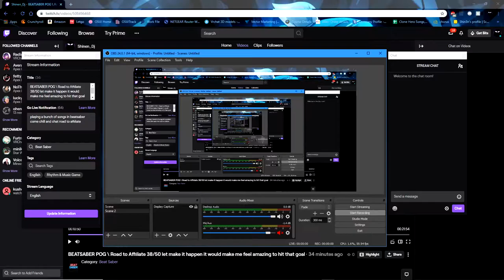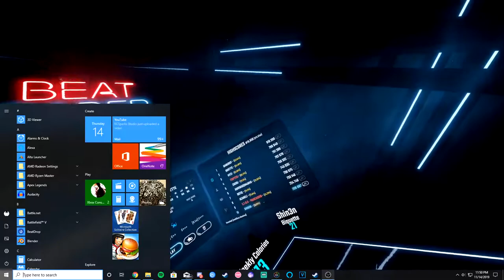BEATSABER | Biquette - Igorrr+RubyMyDear | A | Dissapering Arrows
Hey guys sorry for not uploading in a while been busy with irl work lol also sorry about the bad quality of this video as you can tell it was pulled from my twitch with me being to lazy to download it as a clip and upload it like that so sorry about that but i hope you enjoy this hard, fast,weird song as much as i did